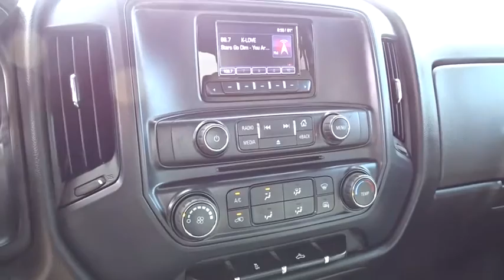2015 GMC Sierra 3500HD Tyler, Longview, Lufkin, Nacogdoches, Shreveport, TX T1992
2015GMCSierra 3500HD

Patterson Volkswagen
3800 Chandler Hwy

SIERRA CONVENIENCE PACKAGE, TRANSMISSION, 6-SPEED AUTOMATIC, HEAV... ENGINE, VORTEC 6.0L VARIABLE VALVE TI... 4x4, Hitch, SUSPENSION PACKAGE, STANDARD, GVWR, 13,025 LBS. (5908 KG) WITH DUAL... REMOTE KEYLESS ENTRY READ MORE!KEY FEATURES INCLUDE4x4, Trailer Hitch Electronic Stability Control, 4-Wheel ABS, Vinyl Seats, 4-Wheel Disc Brakes, Locking Rear Differential.OPTION PACKAGESSIERRA CONVENIENCE PACKAGE includes (DPN) outside heated power-adjustable vertical camper mirrors, (AQQ) Remote Keyless Entry, (KI4) 110-volt AC power outlet, (UF2) LED cargo box lighting and (AKO) deep tinted glass, AUDIO SYSTEM, 4.2 DIAGONAL COLOR DISPLAY WITH INTELLILINK, AM/FM STEREO with USB ports, auxiliary jack, SD card slot, Bluetooth streaming audio for music and most phones, handsfree smartphone integration, Pandora Internet radio and voice-activated technology for radio and phone, SUSPENSION PACKAGE, STANDARD includes 51mm twin tube shock absorbers and 33mm front stabilizer bar (STD), ENGINE, VORTEC 6.0L VARIABLE VALVE TIMING V8 SFI E85-COMPATIBLE, FLEXFUEL capable of running on unleaded or up to 85% ethanol (360 hp [268.4 kW] @ 5400 rpm, 380 lb-ft of torque [515.0 N-m] @ 4200 rpm) with (E63) fleetside pickup box; (322 hp [240.1 kW] @ 4400 rpm, 380 lb-ft of torque [515.0 N-m] @ 4200 rpm) with (ZW9) pickup box delete (STD), TRANSMISSIONVISIT US TODAYPatterson Volkswagen of Tyler is a new & used dealership proud to provide high quality vehicles to the entire region and serve as your premier North Texas VW dealer. The area is comprised of many different people with a wide range of automotive needs and Patterson Volkswagen of Tyler has the diverse selection to meet those needs. No matter what type of vehicle you are in the market for, we have the Volkswagen vehicle to satisfy your needs.Pricing analysis performed on 4/6/2016. Horsepower calculations based on trim engine configuration. Please confirm the accuracy of the included equipment by calling us prior to purchase.
AUDIO SYSTEM  4.2 DIAGONAL COLOR DISPLAY WITH INTELLILINK  AM/FM STEREO  with USB ports  auxiliary jack  SD card slot  Bluetooth streaming audio for music and most phones  handsfree smartphone integration  Pandora Internet radio and voice-activated technology for radio and phone,ENGINE  VORTEC 6.0L VARIABLE VALVE TIMING V8 SFI E85-COMPATIBLE  FLEXFUEL  capable of running on unleaded or up to 85% ethanol (360 hp [268.4 kW] @ 5400 rpm  380 lb-ft of torque [515.0 N-m] @ 4200 rpm) with (E63) fleetside pickup box; (322 hp [240.1 kW] @ 4400 rpm  380 lb-ft of torque [515.0 N-m] @ 4200 rpm) with (ZW9) pickup box delete (STD),GVWR  13 025 LBS. (5908 KG) WITH DUAL REAR WHEELS,MIRRORS  OUTSIDE HEATED POWER-ADJUSTABLE VERTICAL CAMPER  MANUAL-FOLDING AND EXTENDING  BLACK.  Includes integrated turn signal indicators consisting of 50 square inch flat mirror surface positioned over a 20 square inch convex mirror surface with a common head and lower convex spotter glass (convex glass is not heated and not power adjustable).,REAR AXLE  4.10 RATIO,REMOTE KEYLESS ENTRY,SIERRA CONVENIENCE PACKAGE  includes (DPN) outside heated power-adjustable vertical camper mirrors  (AQQ) Remote Keyless Entry  (KI4) 110-volt AC power outlet  (UF2) LED cargo box lighting and (AKO) deep tinted glass,SUSPENSION PACKAGE  STANDARD  includes 51mm twin tube shock absorbers and 33mm front stabilizer bar (STD),TRANSMISSION  6-SPEED AUTOMATIC  HEAVY-DUTY  ELECTRONICALLY CONTROLLED  with overdrive and tow/haul mode. Includes Cruise Grade Braking and Powertrain Grade Braking (STD),WORK TRUCK PREFERRED EQUIPMENT GROUP  includes standard equipment,Locking/Limited Slip Differential,Four Wheel Drive,Tow Hitch,Tow Hooks,ABS,4-Wheel Disc Brakes,Steel Wheels,Tires - Front All-Season,Tires - Rear All-Season,AM/FM Stereo,MP3 Player,Auxiliary Audio Input,Split Bench Seat,Driver Adjustable Lumbar,Vinyl Seats,Pass-Through Rear Seat,Rear Bench Seat,Adjustable Steering Wheel,Power Windows,Power Door Locks,Cruise Control,A/C,Traction Control,Stability Control,Daytime Running Lights,Driver Air Bag,Passenger Air Bag,Front Side Air Bag,Front Head Air Bag,Rear Head Air Bag,Passenger Air Bag On/Off Switch